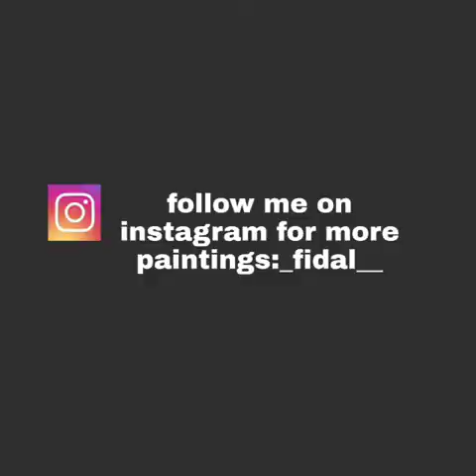Beautiful bird |watercolour painting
Colourful bird.